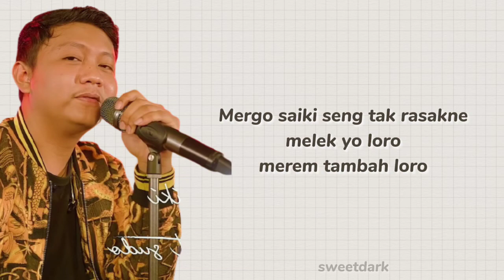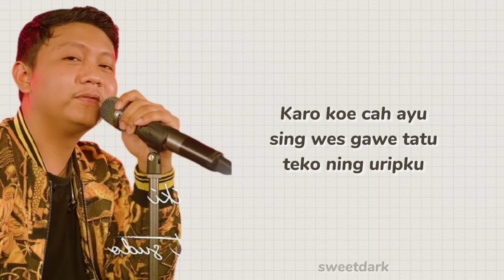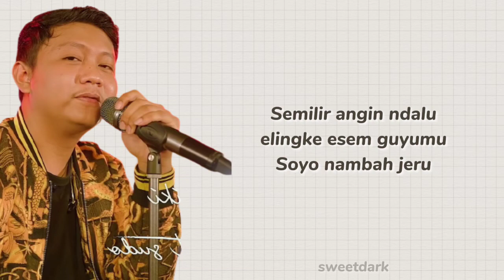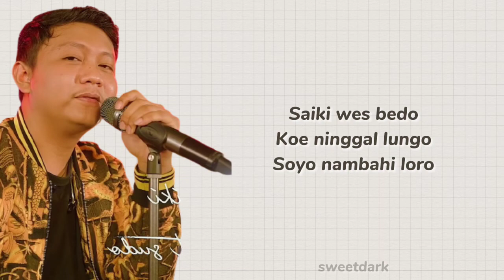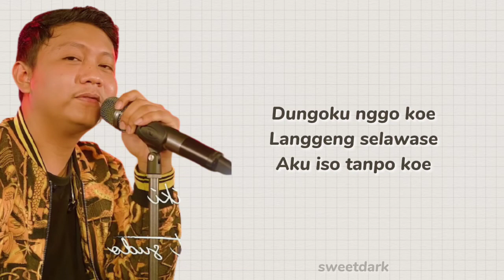ISO TANPO KOWE - Denny Caknan (Opo rak ngelingin sopo seng ngancani sopo seng nulungi...)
Ademe wengi iki
Ngelingke sumpah lan janji sing wis mbok mblenjani
Karo kowe wong bagus sing wes gawe tatu
Teko ning uripku

Semilir angin ndalu elingke esem guyumu
Soyo nambah jeru
Jeru tembus ning dodo mergo mbok tinggalno
Kowe milih wong liyo

Opo ra ngelingi?
Sopo sing ngancani?
Sopo sing nulungi pas kowe susah ati?
Saiki wes bedo, kowe ninggal lungo
Soyo nambahi loro

Pancen iki dalane
Tak kuat-kuatke, tak ikhlas-ikhlaske
Nanging bakal tak buktekke
Dungoku nggo kowe langgeng selawase
Aku iso tanpo kowe

Opo ra ngelingi?
Sopo sing ngancani?
Soyo nambahi loro